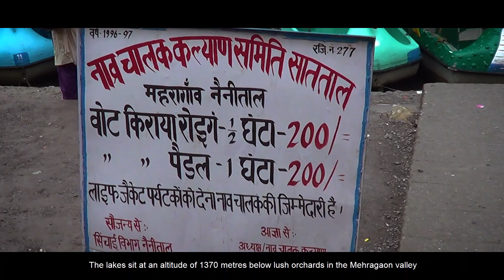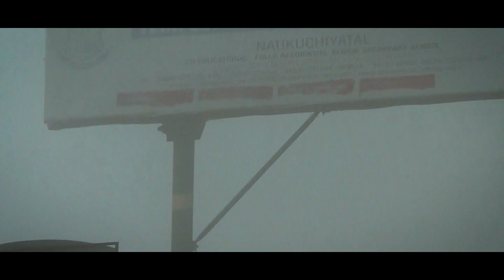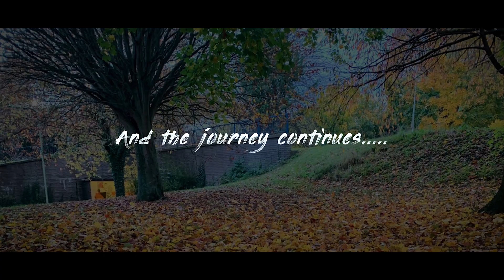Lakes around Nanital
उत्तराखंड में कुमायूं इलाके में प्रमुख पर्यटन केंद्र नैनीताल के आसपास कई दूसरी झीलें भी हैं. इनमें सात ताल, भीमताल और नौकुचिया ताल सबसे मशहूर हैं. नैनीताल पहुंचने वाले ज्यादातर पर्यटक इन झीलों को देखने भी जाते हैं. इन सबकी अपनी अलग-अलग खासियत है.

There are many lakes around Nanital, Famous Hill station of Uttrakhand state. Some of them like Sat Tal, Bheem Tal and Naukuchia Tal are very scenic and Famous. Lets see those lakes in this video.